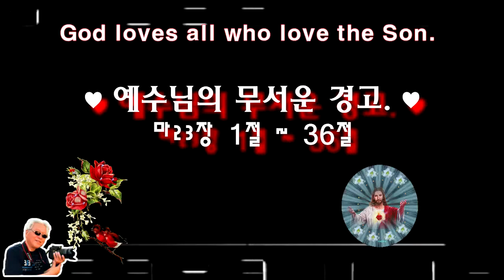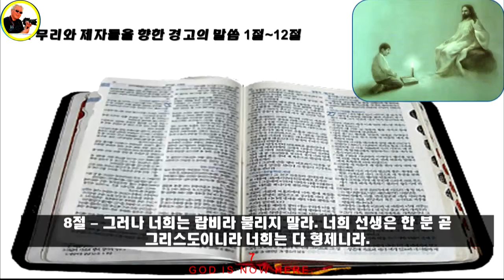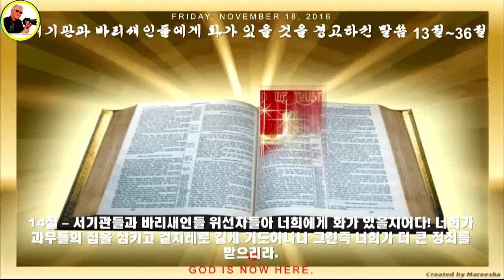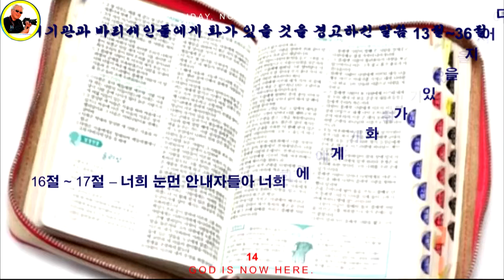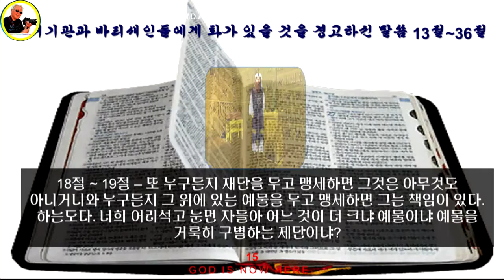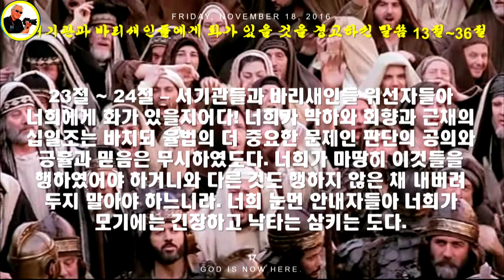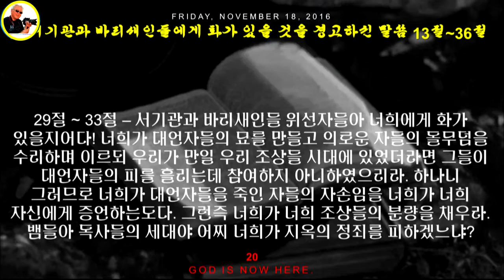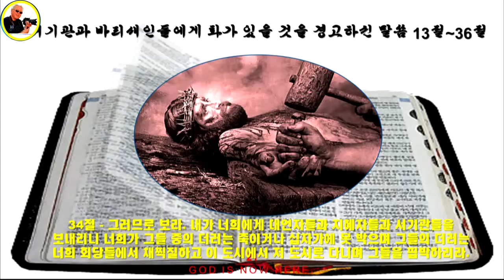마태복음 강의 96♥예수님의 무서운 경고♥마23장1절 ~36절♥Amen Christian Church♥구경평♥MTM TV